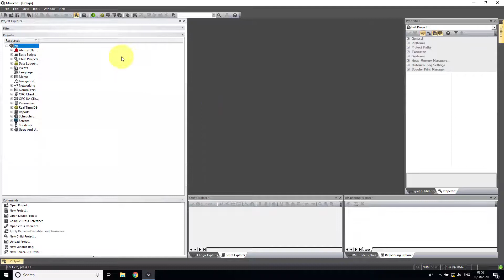Movicon 11 Site Code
Quick fix video, showing how to locate the site code in Movicon 11